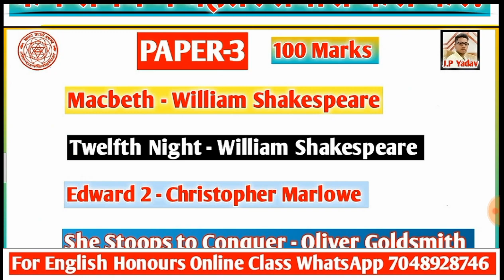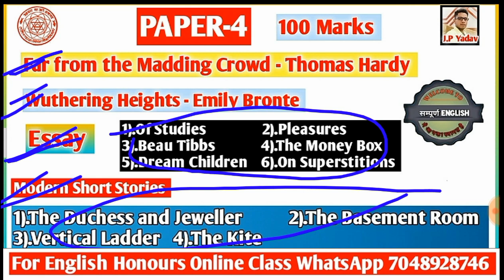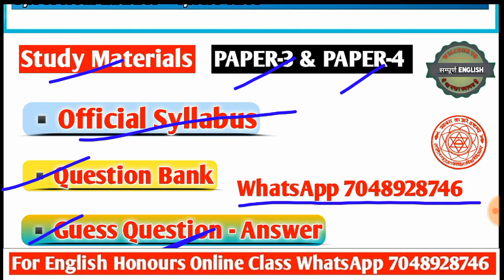LNMU BA PART-2 English Honours Session (2020-2023)Examination 2022.